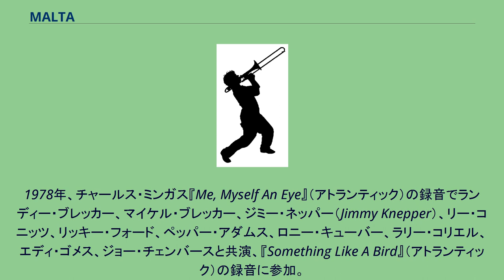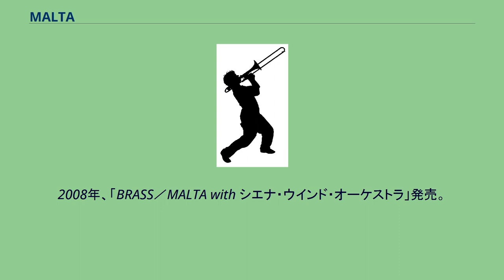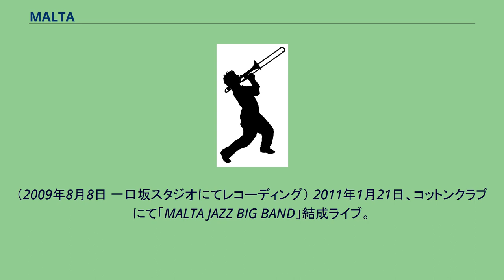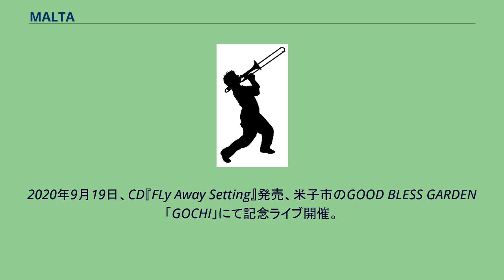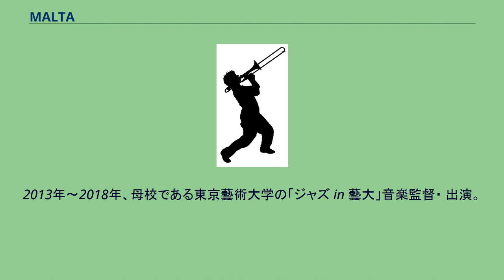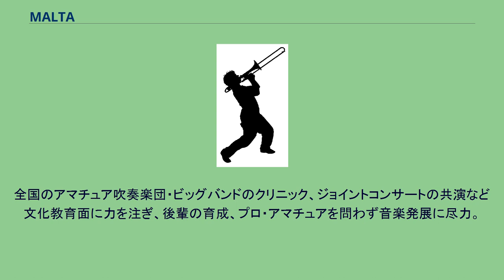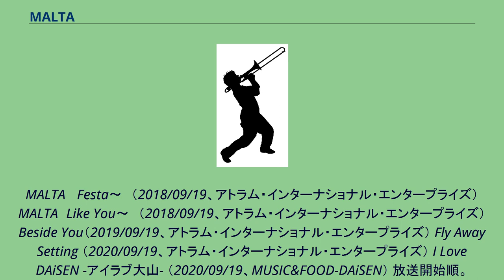MALTA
日本のジャズ・サクソフォーン奏者
京都市立芸術大学の教員_(音楽)
MALTA（マルタ、1949年（昭和24年）9月19日 - ）は、日本のサックス奏者。
本名：丸田 良昭（まるた よしあき）。
鳥取県倉吉市出身。
倉吉市立西中学校で吹奏楽部入部、13歳からサックスを吹き始める。
1964年（昭和39年）に佐々木道也・山本力、1966年（昭和41年）より阪口新に師事。
早くからプロを目指していたが、両親には「将来は学校の教師になる」ということで納得させていた。
鳥取県立倉吉東高等学校を経て1973年（昭和48年）東京芸術大学音楽学部器楽科卒業。
同年、バークリー音楽大学に留学、1976年（昭和51年）卒業。
同校の講師を務める。
1978年、チャールス・ミンガス『Me, Myself An Eye』（アトランティック）の録音でランディー・ブレッカー、マイケル・ブレッカー、ジミー・ネッパー（Jimmy Knepper）、リー・コニッツ、リッキー・フォード、ペッパー・アダムス、ロニー・キューバー、ラリー・コリエル、エディ・ゴメス、ジョー・チェンバースと共演、『Something Like A Bird』（アトランティック）の録音に参加。
1979年からライオネル・ハンプトン楽団のコンサートマスターを経て、1983年にJVCと契約。
アルバム『MALTA』で日本デビュー。
1987年、アルバム『SPARKLING』で第1回日本ゴールドディスク大賞、The Best Album of the Year（ジャズ・フュージョン部門）を受賞。
1980年代後半、自身の楽曲「SCRAMBLE AVENUE」「HIGH PRESSURE」「OBSESSION」をBGMに、レーサーの松本恵二や星野一義らを起用したJT・キャビンのコマーシャルが話題となった。
フジテレビ「邦ちゃんのやまだかつてないテレビ」では山田邦子率いる「やまだかつてないバンド」の一員として出演、番組内で誕生したユニット「やまだかつてないWink」の楽曲「“T” intersection ～あなたに戻れない～」を作曲。
2002年、中央競馬・札幌記念にて生ファンファーレを演奏。
2004年、通算27枚目、自身初のJAZZアルバム「MANHATTAN IN BLUE」（N.Y.録音）発売。
スイングジャーナル選定、ゴールド・ディスク。
その後、同アルバムを高音質版XRCD24で発売。
2005年6月に東京・大阪で開催された「Fete de la Musique au Japon 音楽の祭日」（フランスで24年前に生まれ、2002年から日本でも開催され世界126ヶ国で、6/21に同日開催）の名誉顧問。
2008年、「BRASS／MALTA with シエナ・ウインド・オーケストラ」発売。
通算33枚目、初の吹奏楽共演アルバム。
2009年2月15日、インターネットラジオ 「角淳一の声ブログ第2話」出演。
2010年、自主レーベル「アトラム・インターナショナル・エンタープライズ」設立。
2010年12月15日発売、原田徳子（元C.C.ガールズ）『Harada Noriko 1st』収録曲「哀しき街」レコーディング参加。
（2009年8月8日 一口坂スタジオにてレコーディング） 2011年1月21日、コットンクラブにて「MALTA JAZZ BIG BAND」結成ライブ。
2012年、ライブDVD「JAZZ UP!～MALTA JAZZ BIG BAND～」発売。
2013年、デビュー30周年記念CD2枚組「MALTA Rock’n / Love Balladz」発売。
同年、「MALTA+イレブンオーケストラ」、「MALTA七人のサムライジャズ」のユニットをスタート。
2014年 MALTAが開発時から細部にまで吹きやすさと音質を追求したアルトサックス用「MALTAモデルメタルマウスピース」を発売。
2015年 アルトサックス用「KOOL FIRING シリーズ ハード・ラバー・マウスピース」「MALTAモデルリガチャー」発売。
2015年より新作アルバムを自身の誕生日である9月19日にリリースしている。
2016年、東京藝術大学卒業生を中心としたジャズ・クラシックアーティストのプロデュース、CDデビューを手...